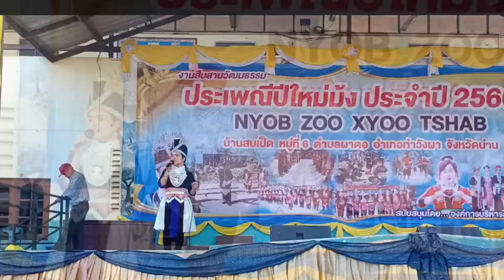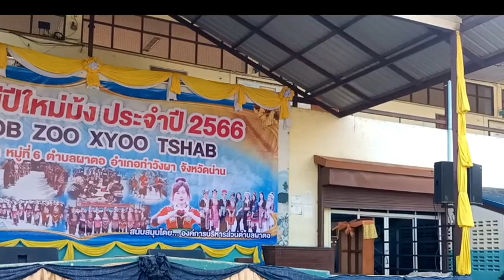ntxhais thoj lug txaj